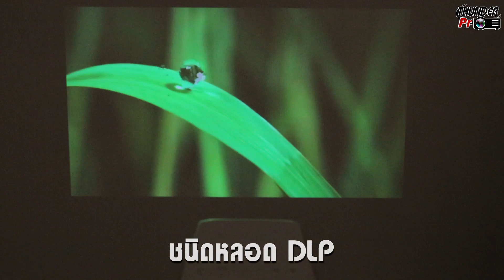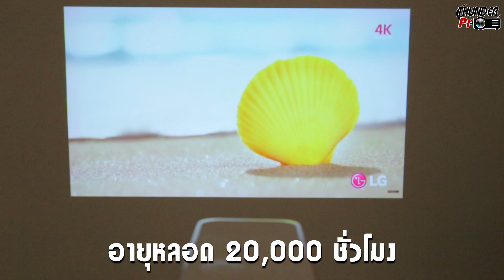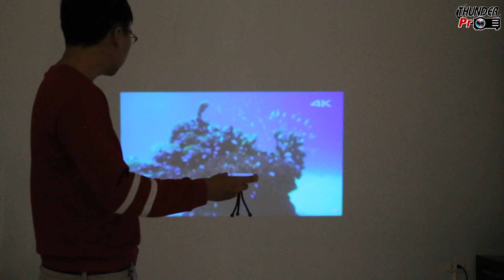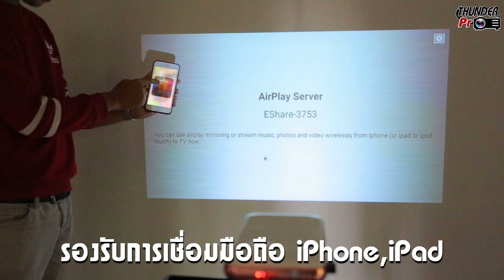รีวิว โปรเจคเตอร์ขนาดจิ๋ว! Thunder Pico A7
🎉รีวิว โปรเจคเตอร์ขนาดจิ๋ว!
Thunder Pico A7 เล็กเท่า Power Bank!

พิเศษโปรโมชั่นตอนนี้ ราคาเพียง 13,900บาท จากปกติ 23,900 บาท

จัดเต็มความสว่างกว่า 150ANSI
ความละเอียด 854 x 480
อายุหลอดภาพยาวนานถึง 20,000 ชั่วโมง
พร้อมแบตเตอรี่ในตัว 5,000mAH
มีระบบเอนดอร์ยในตัว สามารถเชื่อมต่อ wifi บูลทูธ ต่อมือถือได้ทันที
1. คลิก แชท & message เฟสบุค เข้ามาคุย